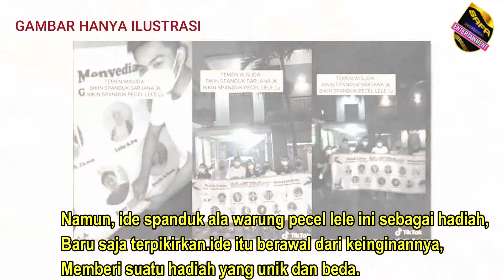Viral Perayaan Momen Setelah Sidang Skripsi Gunakan Spanduk Ala Warung Pecel Lele Sebagai Hadiah...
Viral di TikTok, video memperlihatkan sekelompok pemuda merayakan momen usai ujian sidang skripsi, dengan membawa spanduk.
Kisah ini diunggah oleh pemilik akun TikTok, @butterflydie.Pada video itu, terlihat spanduk panjang terbentang dengan gaya ala warung pecel lele.

Gambar hewan ayam hingga lele ada di spanduk itu.Diduga, spanduk dengan panjang 3 meter ini diberikan sebagai hadiah usai menyelesaikan sidang skripsi.Saat dikonfirmasi Tribunnews, hal itu dibenarkan oleh si penggunggah, yakni Farah Adila.Farah menceritakan, saat itu ia merayakan sidang skripsi salah satu temannya, Rozy di Jakarta, Kamis (21/1/2020).